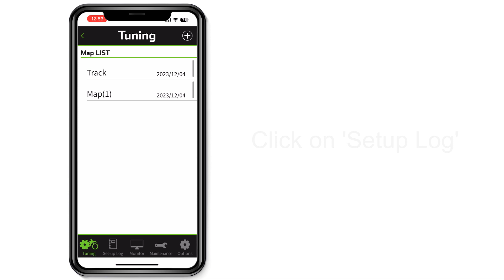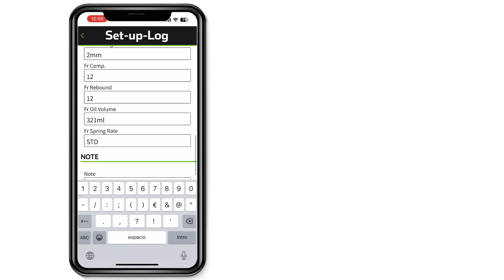Kawasaki Service | Rideology KX Setup Log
Rideology the App KX allows to save different set-ups for different race track or track conditions. Learn all about it in this video.